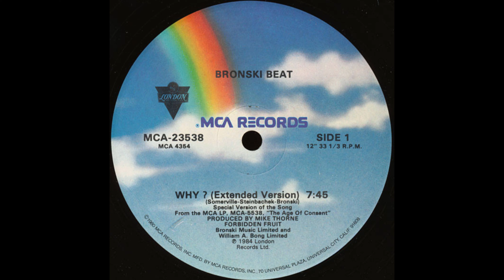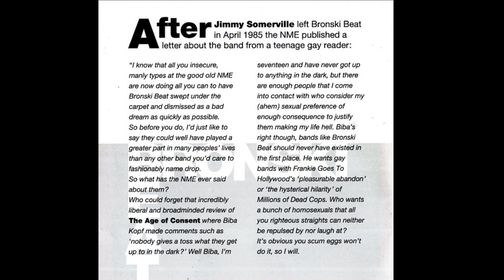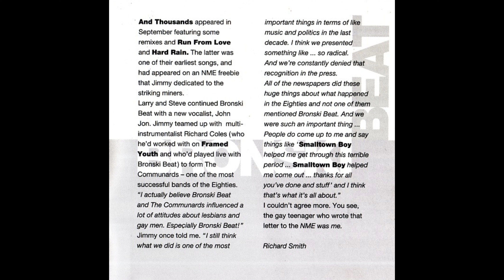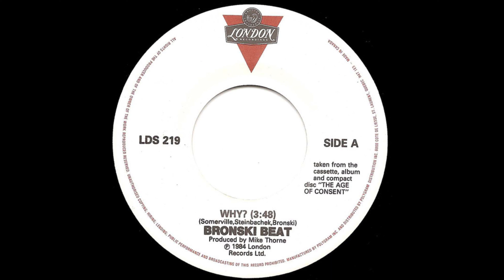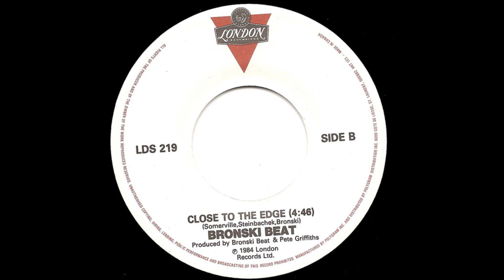Bronski Beat - Why? [Original Mix]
Versión original remezclada de este tema por este grupo de música synth pop británico y que publicaron en su disco "The Age Of Consent" el año 1986.